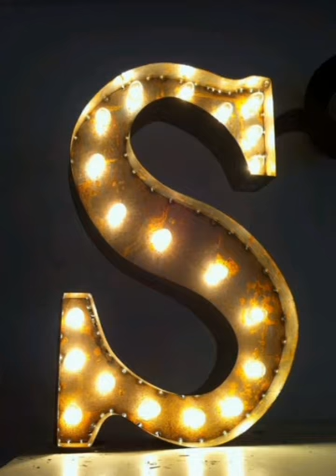beautiful symbols S beautiful symbols # S etsy diamonds and sparkles S symbol video 2021